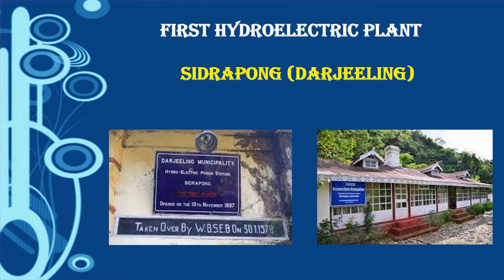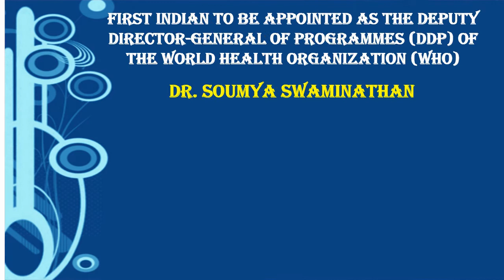FIRST IN INDIA I SCIENCE